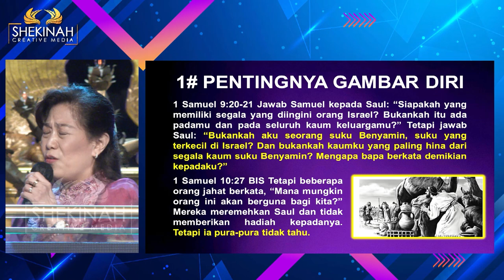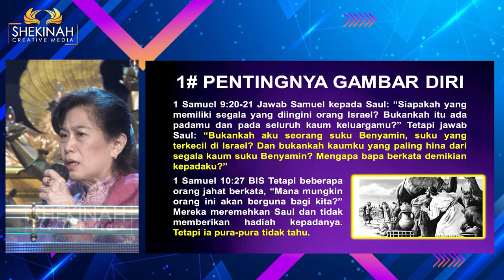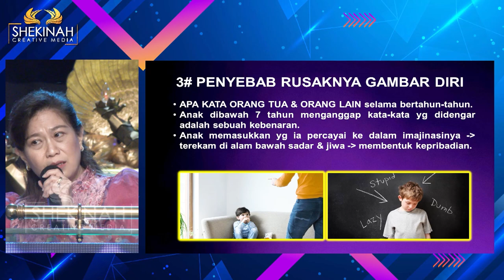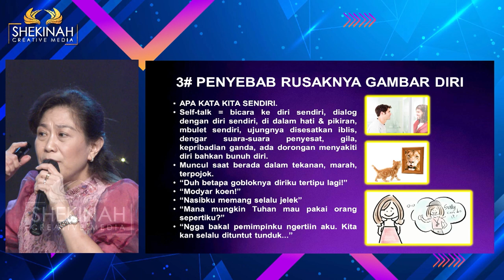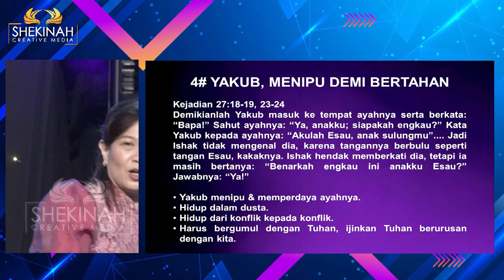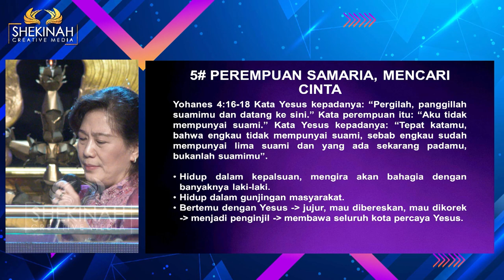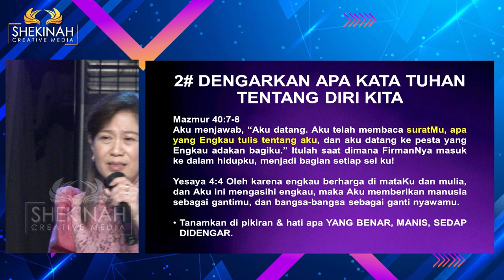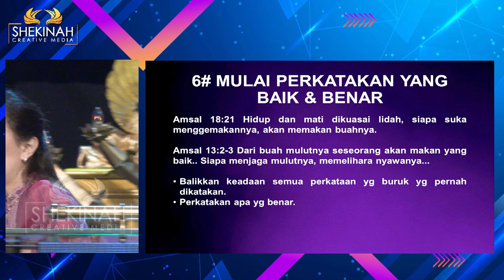Ps Lindawati Tedja - Menjadi Utuh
Menjadi utuh berhubungan dengan gambar diri kita. Saul adalah contoh orang minder dengan gambar diri yang belum pulih. Ini berbahaya karena ketika jadi raja, Saul ingin disukai rakyatnya dan membuatnya mencari perkenanan rakyat bukan perkenanan Tuhan. Ketika ia ditolak Tuhan, Saul kehilangan destiny bahkan nyawanya. Ini akibat gambar diri yang belum pulih. Apa itu gambar diri? Gambar diri adalah penilaian kita terhadap diri kita sendiri (termasuk foto/video klip yang kita miliki tentang diri sendiri). Karena kerusakan yang ditimbulkan dari gambar diri yang belum pulih ini  mengerikan, kita harus cari tahu penyebab / akar kerusakan gambar diri. Apa kata orang tua/orang lain memiliki pengaruh besar terkait gambar diri. Begitu juga dengan kata lingkungan kita dan bahkan apa kata kita sendiri. Walau begitu, semua ini dapat sembuh/dipulihkan dengan catatan kita mau menerima/dicintai Tuhan, mendengarkan apa kata Tuhan tentang diri kita; menerima proses dari Tuhan; mendengar dan mentaati Tuhan; menyadari dan mengakui; serta mulai perkatakan yang baik dan benar tentang diri kita.

Prayer Request (Dukungan Doa):
Phone / Whatsapp

Terima kasih.